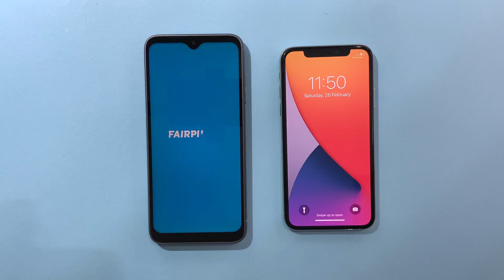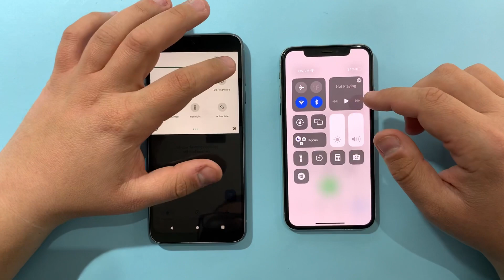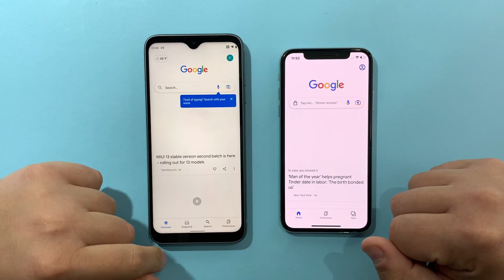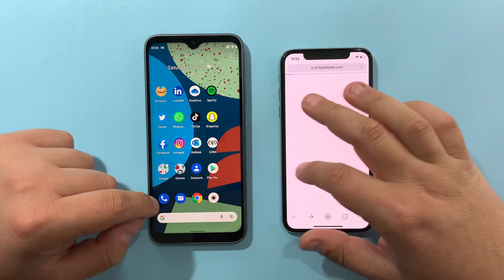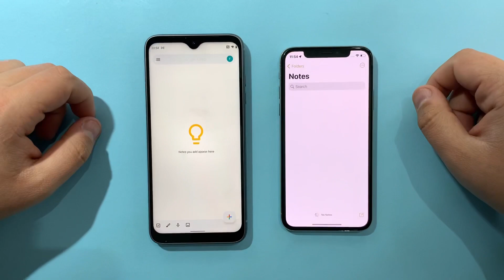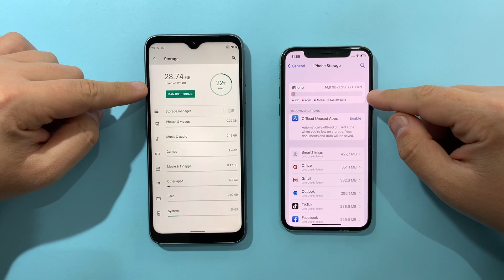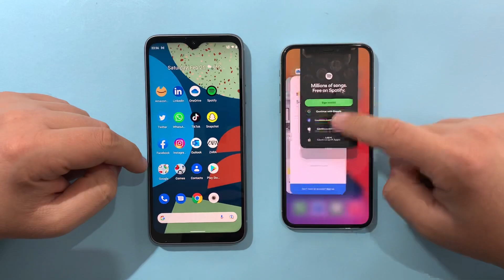Fairphone 4 5G vs iPhone X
Buy iPhone X,